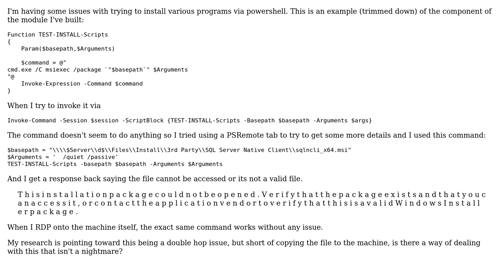Powershell commands not working via PSRemote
With thanks & praise to God, and with thanks to the many people who have made this project possible! You are responsible for your own actions.